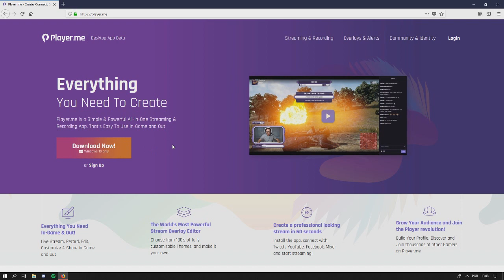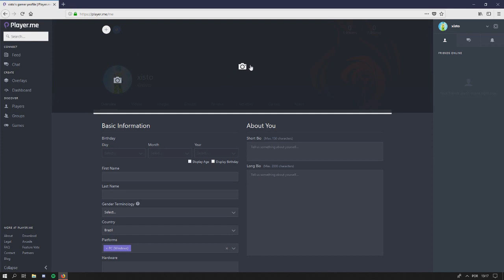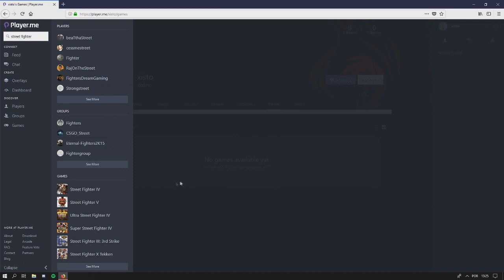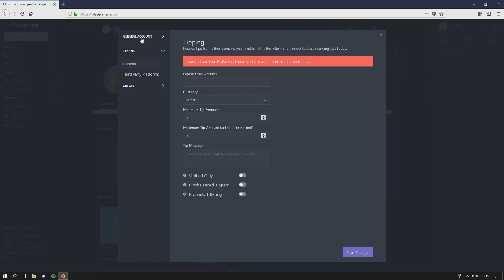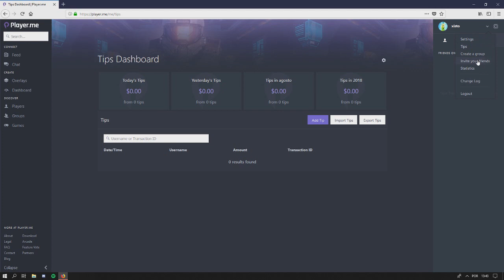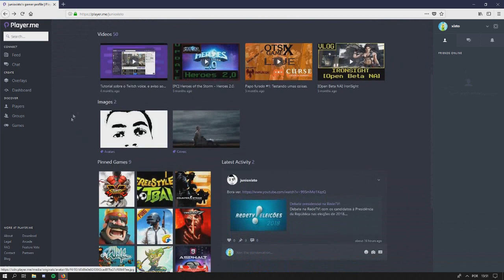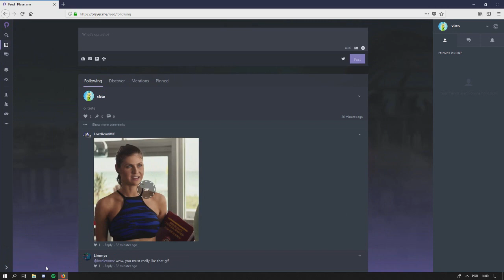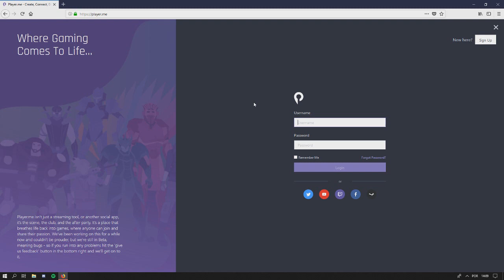Tutorial: Conheça a rede social gamer, Player.me.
Iai pessoas do canal blz?, bom nesse vídeo, eu ensinei do pouco que aprende sobre essa nova rede social, que esta na ativa desde 2016. E como eu disse no vídeo, irei desativar todas as minhas paginas do facebook, e também irei desativar o meu twitter, e a rede social que vou substituir o twitter e o Gab.

Link do tópico de feed de noticias do canal no Gab.ai
Mais alguns detalhes, que não mencionei no vídeo.

Para usar o chat da rede social, você clica em chat (que fica no canto esquerdo da tela),
e depois no sinal de +, e logo em seguida você insere o nome do perfil da pessoa, e depois clique no nome para iniciar o chat.

Para ter seu vídeo/imagem/ na pagina do jogo, você clica em add vídeo/add image, depois disso você insere o link do vídeo/upa a imagem. Depois de ter feito isso
ira aparecer uma mensagem dizendo que o seu envio foi requisitado, e que se caso for aprovado aparecera na pagina do jogo. (por enquanto esta assim ainda, pode ser que isso mude mais para frente).

Para fazer um review de um jogo, você tem que ir na pagina do jogo, e depois clicar na aba review, e depois clicar em Add review.

O seu perfil pessoal ou perfil de grupo que estiver linkado a conta da twitch, aparecera um player da live, quando você estiver fazendo live no perfil que esta linkado. E pelo próprio perfil da pessoa/grupo no player.me, da para a pessoa ver a live rodando normal e o chat, e também o botão de tip (doação), juntos. Essa integração ate o momento, apenas vi ela funcionando com live via twitch. Live via youtube e mixer, não sei dizer se também funciona essa integração.

Se você clicar na setinha no post de alguém, e clicar em "Copy link to post", você ira copia o post daquela pessoa/grupo, para poder repostar ela no seu feed pessoal/grupo.

Se você for na parte "Games" no canto esquerdo da pagina, e clicar no botão com o sinal de +, você pode fazer a requisição do jogo que não tem na rede social ainda.

Para você adicionar membros ao seu grupo, vá ate o perfil do seu grupo e clique na aba overview, e depois clique no botão "Pending Requests".

Existe um app mobile para Android do Player.me, porem o app ja esta bem antigo, por causa disso ele tem bastante bugs, mas pelo menos você consegue ver o feed tranquilamente. Link de download do app
Sumario do tutorial.

Introdução: 00:08
Login: 02:08
Aviso sobre o desativamento das minhas paginas no facebook: 02:58
Demonstrando o tutorial de personalização de perfil: 04:12

Parte connect:
Explicando o feed: 06:46
Explicando o chat: 38:12

Parte Creat:
Explicando overlays: 38:20
Explicando dashboard: 39:37

Discover:
Explicando discover: 42:20

More at player.me.
Explicando e mostrando, onde faz a requisição de um perfil do jogo,
que não aparece na rede social: 52:53

Seu perfil:
Explicando o seu perfil: 09:20
Explicando a aba Games do perfil: 17:50
Explicando a parte sobre do perfil (aboult): 24:45
Demonstrando o setup tips do perfil: 25:34

Settings:
Explicando as opções (setinha): 28:40
Explicando os tips (setinha): 36:11
Explicando statistics (setinha): 36:54
Explicando o log (setinha): 37:22

Finalização: 55:47